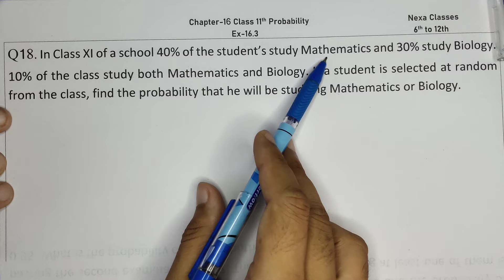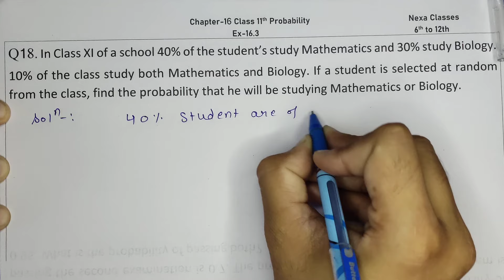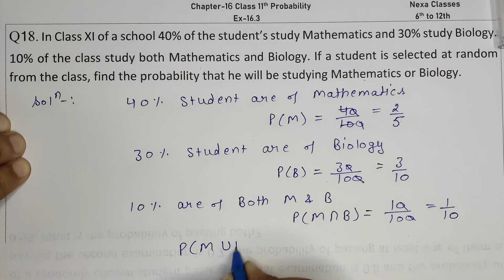Ex-16.3 Q-18 Class 11 (Probability) NCERT Math || Q18 Ex 16.3 Class 11 Math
Class-11 Ex-16.3,Q-18 ( Probability) NCERT Math
Class 11th,Ex-16.3,Q 18 (Probability) Maths CBSE NCERT
Ex 16.3 Q18 Chapter 16  Probability Class 11 Maths Ncert
Class 11 Maths Ex 16.3 q18 Ch 16 Probability
Class 11 Maths Chapter 16,Exercise 16.3 (Q18) Probability
Chapter 16 Exercise 16.3 (Q18)  Class 11 Maths NCERT
Chapter 16 Ex 16.3 q18 Probability Class 11 (NCERT MATHS)
Probability | Class 11 Maths Chapter 16 |
Probability CBSE Class 11 Math's NCERT Chapter 16
Chapter 16 Exercise 16.3 (Q18) Probability Class 11 Maths NCERT
Chapter 16 Probability  Exercise 16.3 (Q18) Class 11 Maths NCERT
Class 11 Maths Chapter 16 (Probability) Exercise 16.3 Q 18